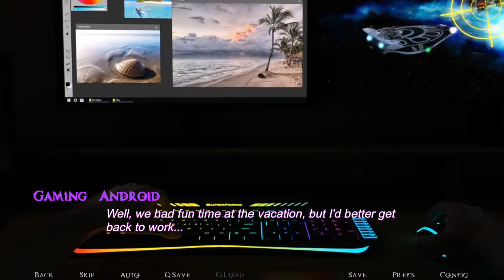The Mound of the Termites Android Gameplay Part 2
Your father recently marries a young student of his who's not even that much older than you are. As you carefully plan out your scheme, you get a chance to closely inspect and interact with your new stepmother as your busy father goes abroad. What will you do? What will you find? What won't you find? Will you end up dragging her down along into the deep, or is it possible that she could end up saving you? It's all up to you, in the Mound of the Termites.​